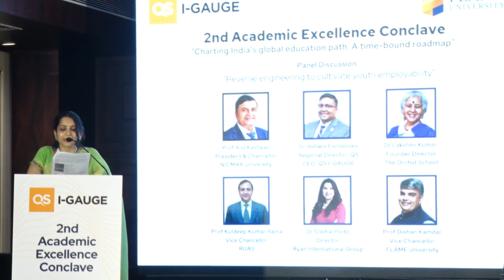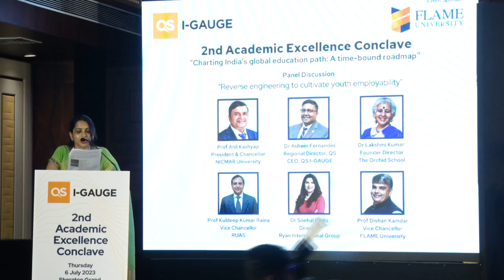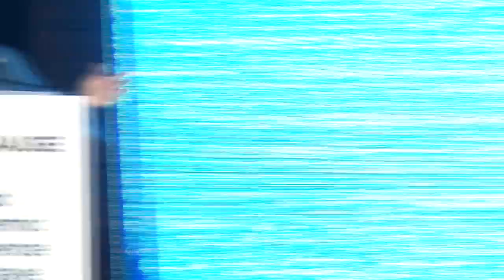Panel Discussion: "Reverse engineering to cultivate youth employability"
Event: QS I-GAUGE 2nd Academic Excellence Conclave, Pune
Panel Topic: "Reverse engineering to cultivate youth employability"

Panel speakers:

Dr Ashwin Fernandes, Regional Director QS & CEO, QS I-GAUGE (Moderator)
Dr Anil Kashyap, President & Chancellor, NICMAR University
Dr Lakshmi Kumar, Founder Director, The Orchid School
Dr Kuldeep Raina, Vice Chancellor, RUAS
Dr Snehal Pinto, Director, Ryan International Group
Prof Dishan Kamdar, Vice Chancellor, FLAME University